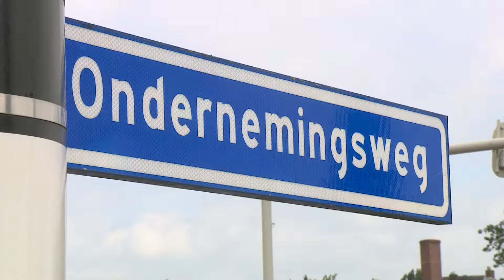Oostelijke Randweg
Geproduceerd door Oasem / Spoel Media
met dank aan Mike Halma en Erik Pubben